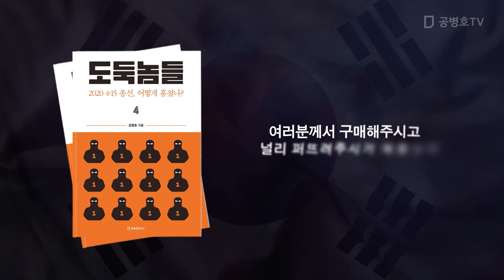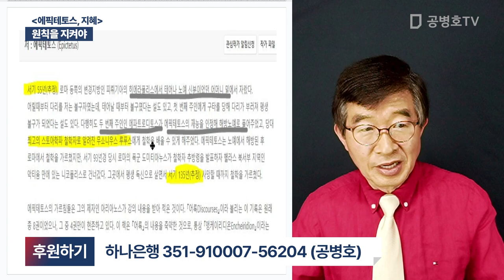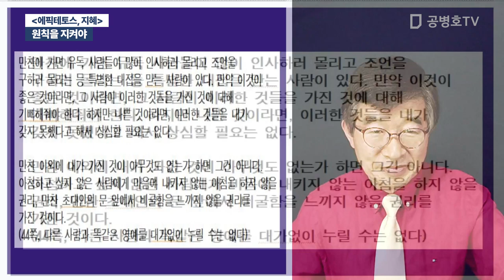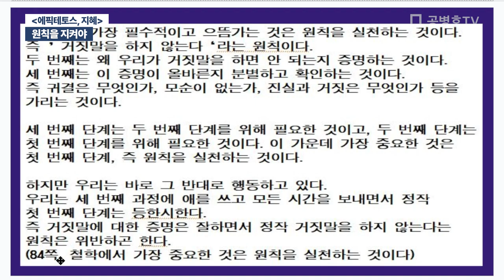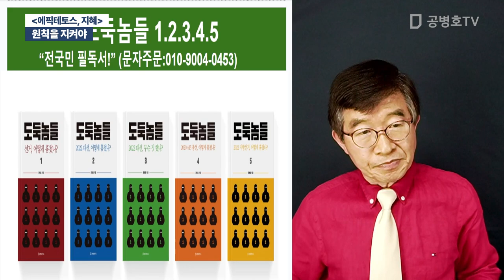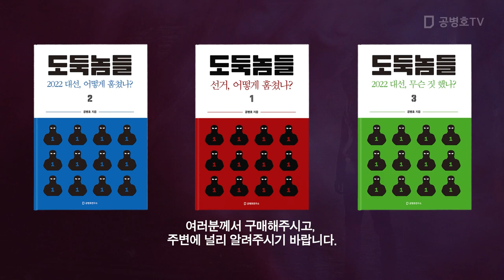원칙을 지켜야 / [에픽테토스, 지혜] [공병호TV]